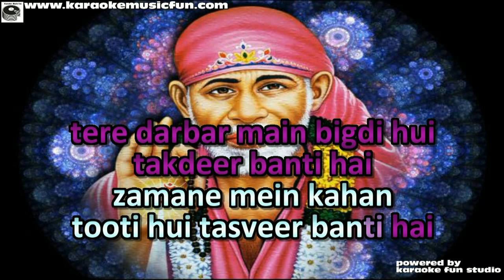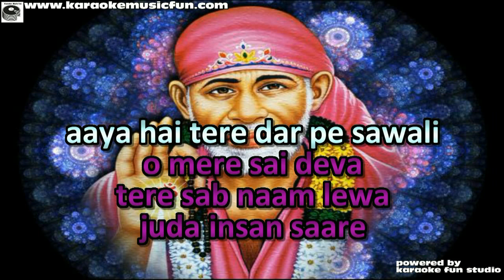Shirdi Wale Sai Baba Video Karaoke With Lyrics